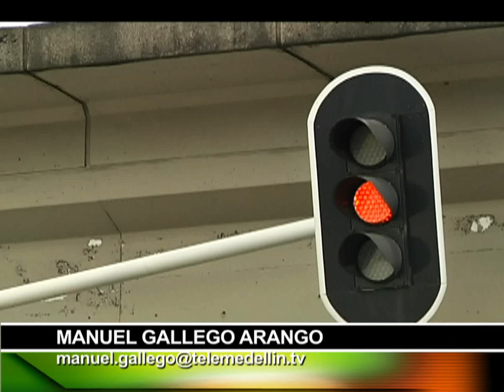Se ensaya con algunos semáforos la intermitencia del verde antes del paso a amarillo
En Medellín comenzó una prueba piloto con varios semáforos que ahora antes de pasar a rojo son intermitentes en el verde.